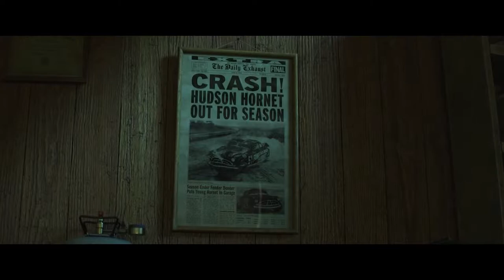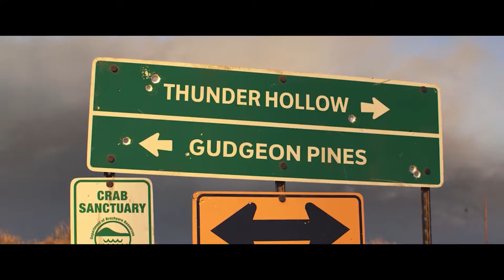Auta 3 w 13 MINUT | Hedespekcja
Hedespekcja - seria, w której opowiadam o starszych filmach, gdyż i wśród nich znajdą się dobre tytuły.
W dzisiejszym odcinku: Auta 3